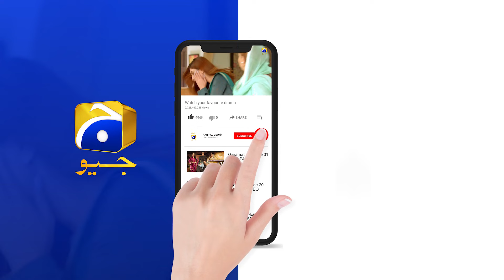Rayed Ki Mohabbat Jeet Gayi... | Rang Mahal | Har Pal Geo